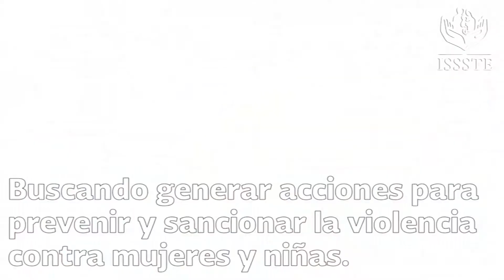Día Naranja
¿Sabías que el 25 de cada mes se conmemora el Día Naranja? La ONU decretó este movimiento desde 2008 para erradicar la violencia que sufren las mujeres y niñas alrededor del planeta. ¡Únete! DíaNaranja 🧡